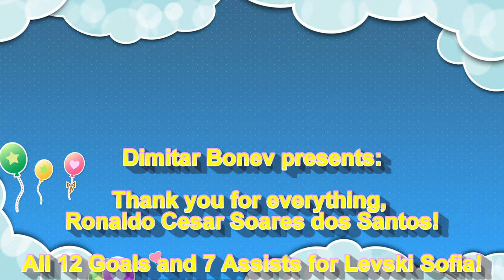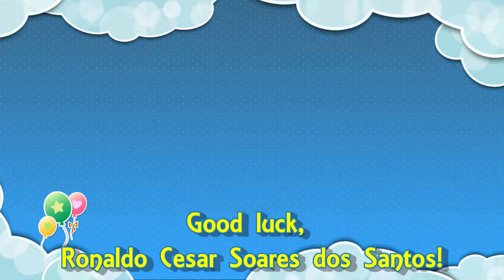Благодарим за всичко, 🇧🇷💙 Роналдо 💙🇧🇷 ! / Thank you, 🇧🇷💙Ronaldo Cesar Soares dos Santos 💙🇧🇷 !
Благодарим за всичко, 🇧🇷💙 Роналдо 💙🇧🇷 ! Успех!

Всички 12 гола и 7 асистенции на
🇧🇷💙 Роналдо 💙🇧🇷 за 💙Левски💙

Официален видеоклип направен от:
Димитър Бонев

Thank you for everything, 🇧🇷💙 Ronaldo Cesar Soares dos Santos 💙🇧🇷 ! Good luck!

All 12 Goals and 7 Assists of 🇧🇷💙 Ronaldo Cesar Soares dos Santos 💙🇧🇷 for 💙Levski Sofia💙

Official Video made by:
Dimitar Bonev

🎵 Музика използвана в това видео: 🎵

❗️Кадрите са взети от: Нова Броудкастинг Груп / Диема Екстра / Диема Спорт 1 HD / Диема Спорт 2 HD / БТВ Медиа Груп / БТВ Екшън.❗️

❗️The footage is taken from: Nova Broadcasting Group / Diema Xtra / Diema Sport 1 HD / Diema Sport 2 / bTV Media Group / bTV Action.❗️